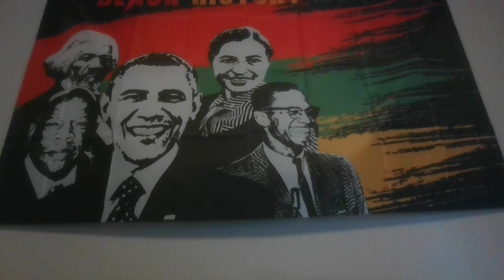African American Heritage Month: Sally Hemings and President Thomas Jefferson -An American Scandal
Thomas Jefferson's Black & White Relatives Meet Each Other | The Oprah Winfrey Show | OWN
Why It's Important for Black People to Visit Thomas Jefferson's Monticello | Oprah's Book Club | OWN